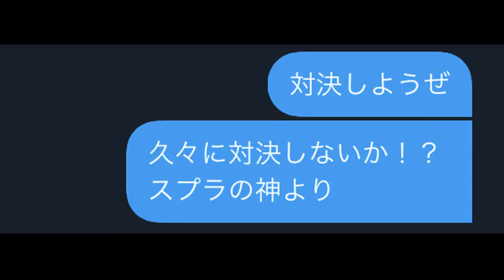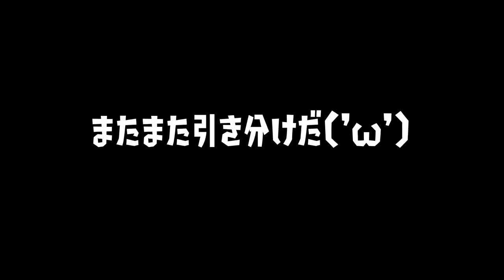【スプラかくれんぼ】スプラの神とするかくれんぼ対決がめちゃくちゃ楽しすぎたｗｗｗｗｗ【スプラトゥーン２】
つづき！
スプラの神自称とかくれんぼ対決で鬼のすぐ近くに隠れた結果がやばすぎたwww【スプラトゥーン２】

minacco ʕ⁎̯͡⁎ʔ༄ 様
ゆかお様　はなまる氏様　ちちゃ様　のん。様　もこ様　うさぎちゃん様　たまんてす様 　はくまい様　 みそら様
saeko様　めがねさん様　パーカー様